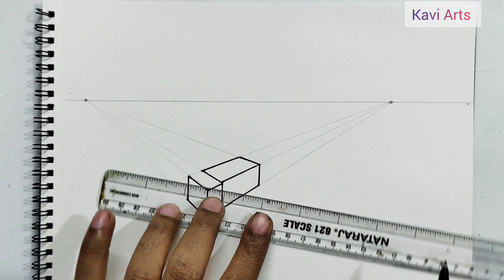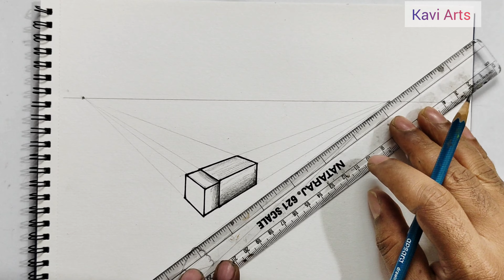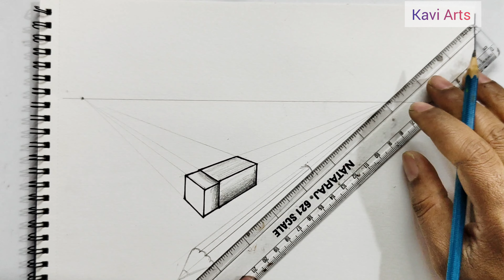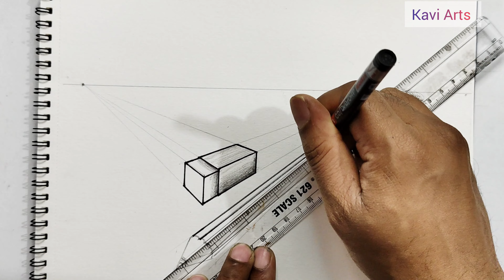How to draw pencil & eraser in perspective| day 12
Day 12: How to draw pencil and eraser in two point perspective Drawing
 materials used:
1. sketchbook
2. CD marker